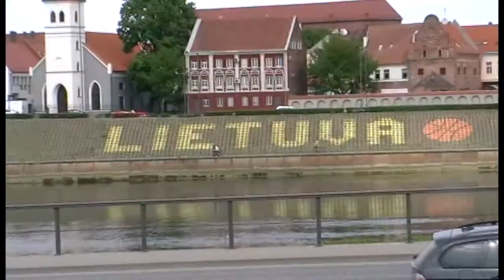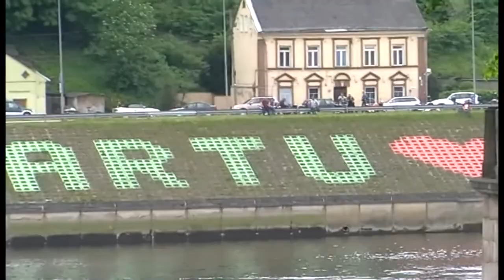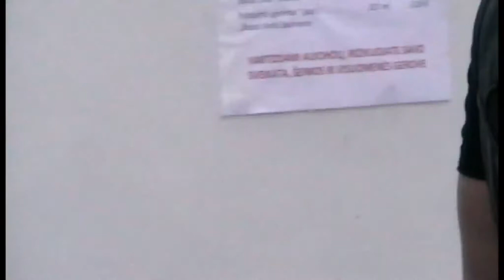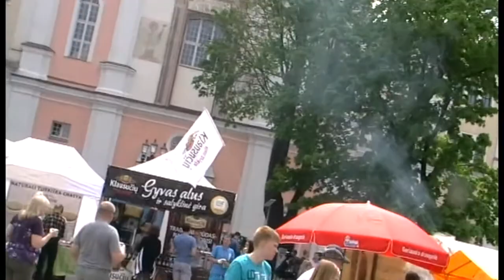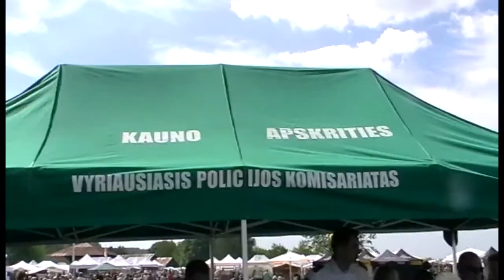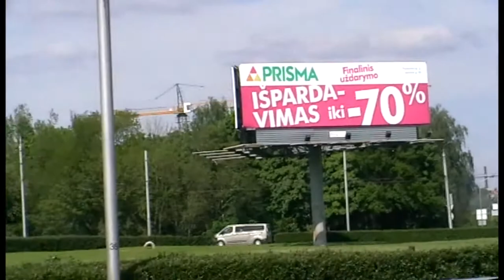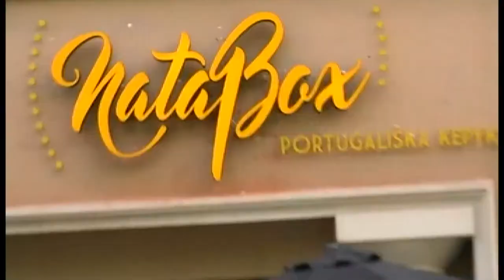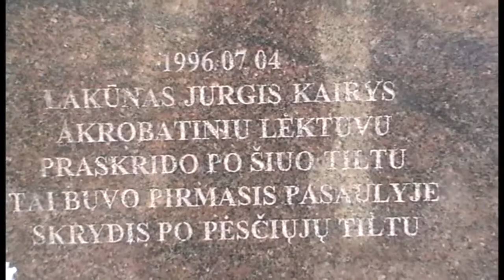Traveling with Saulius Kintera * Kaunas 2017 * part 1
oooooooooooooooooooooooooooooooooooooooooooooooooooo

* Video author and owner of Saulius Kintera (Luxembourg, 2017) * Distribution only with the consent of the author !!!
oooooooooooooooooooooooooooooooooooooooooooooooooooo
*** Special thanks to the poet Gintaras Patackas who kindly agreed to participate in our project
oooooooooooooooooooooooooooooooooooooooooooooooooooo
Soundtrack selected by Saulius Kintera ***